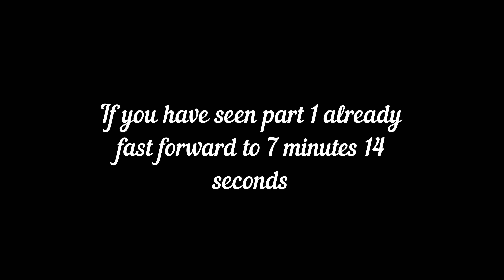To take or not to take (part 1 and 2)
If you have seen part 1 skip to 7:14 for part 2

A short film by Devon DR. Starring Devon DR. Graphics by Mercedes Mohammed. A time traveler visits himself with a message, 'don't take the device.'

for extras of this film.